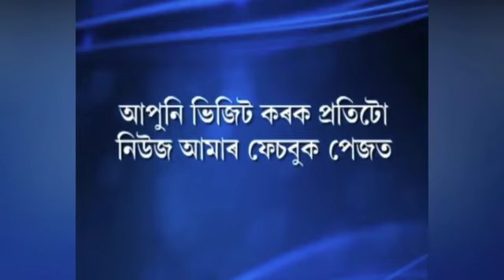Codepilot Technologies ৰ বন্যাৰ্তক সাহাৰ্য্য সামগ্ৰী বিতৰণ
বানপানী ফলত জনজীৱন বিপৰ্যস্ত হৈ পৰিছে অসমত । ৰাজ্য খনৰ বিভিন্ন অঞ্চল আজিও পানীৰ তলত । এটুপি খোৱা পানী এমুঠি অন্নৰ বাবে হাহাকাৰ কৰিব লগা হৈছে বানবিধ্বস্ত অঞ্চলৰ জনতাই ।
এনে দুৰাৱস্থাৰ মাজতে একাংশ সুহৃদ ব্যক্তি তথা সংগঠন , প্ৰতিষ্ঠান আগবাঢ়ি জনতাক সহায়ৰ হাত আগবঢ়াবলৈ ।
গুৱাহাটী স্থিত থলুৱা প্ৰতিষ্ঠান Codepilot Technologies য়েও এই বিপদৰ সময়ত হাত সাৱটি বহি নেথাকিল । আৰ্তজনক সহায়ৰ আগবাঢ়ি আহিল Codepilot Technologies . নলবাৰী বৰপুল্লাৰ চেপন গাওঁ‌ত প্ৰতিষ্ঠানটোৱে বন্যাৰ্তক আগবঢ়ালে সাহাৰ্য্য সামগ্ৰী ।